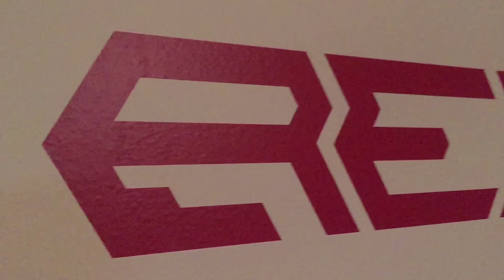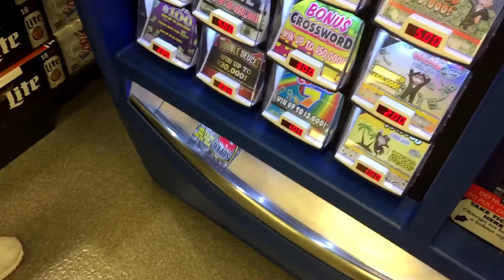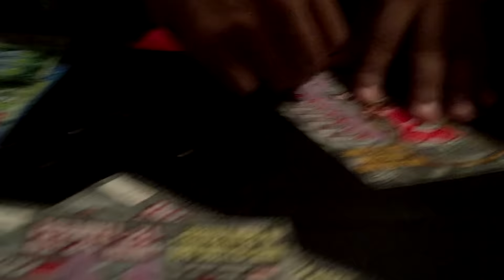HAND FULL OF BEAN BOOZLED & LOTTERY TICKET CHALLENGE!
Raves ain't no pussy. And Dyn think's he will win $500K...